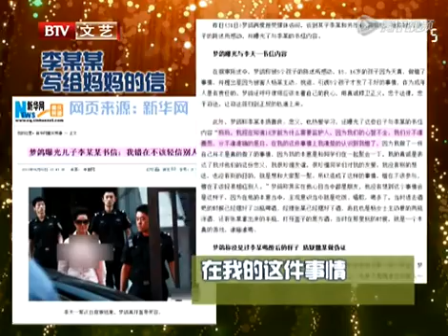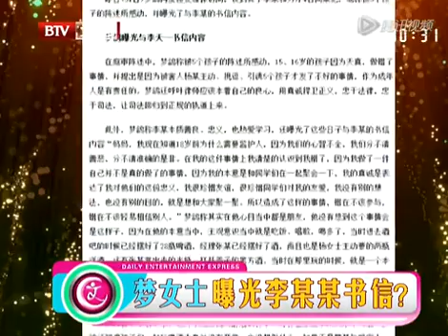李某某写信致歉